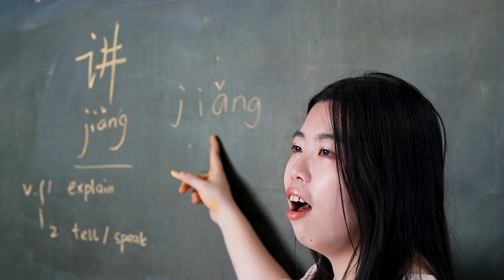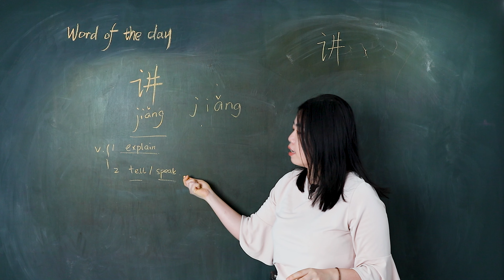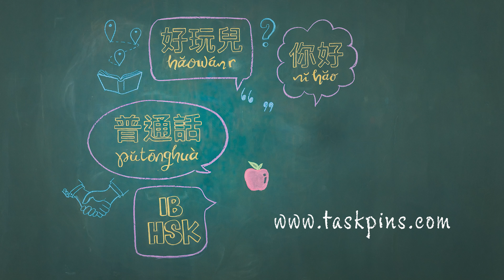Jiǎng 讲 Explain Tell Speak - Chinese Word of the Day 每日一词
Jiǎng 讲 is a word you will be taught in HSK level 3 and is an intermediate level word. In this video for Jiǎng 讲 explain tell speak - Chinese Word of the Day 每日一词, you will learn how to pronounce it, how to use it, and how to write the simplified Chinese character.

1. “讲” means “explain ”
            Eg 这本书是讲语法的。 This book is about grammar

2. “讲” means “ tell /speak ”
Eg 妈妈正在讲故事。 Mother is telling the story